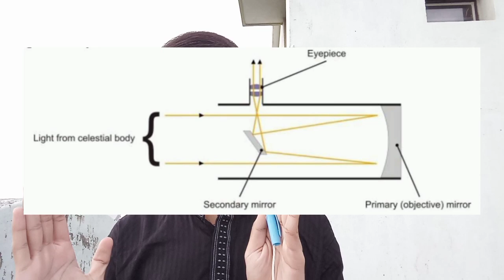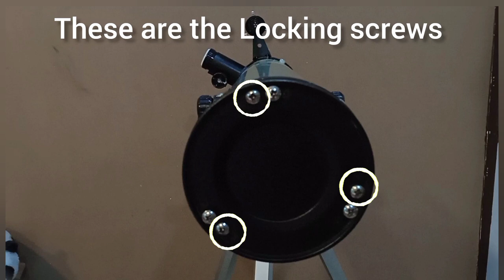How to collimate a reflector telescope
How to collimate a reflector telescope/How to collimate a reflector telescope without laser/How to collimate a telescope/How to collimate a Newtonian telescope

Guy's in this video I've showed you how you can collimate your telescope in a very easy and cheap and also Accurate method.Anybody can apply this method to completely collimate his/her telescope 👍❤️

Next video will going to be most interesting ever.. because it will be on a deep sky objects..so stay tune..soon it will be uploaded 👀✨